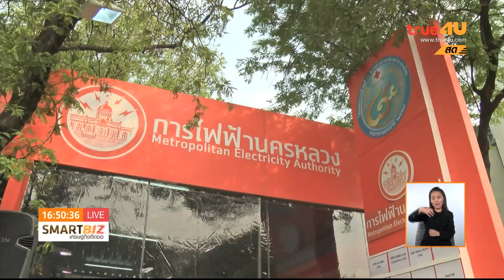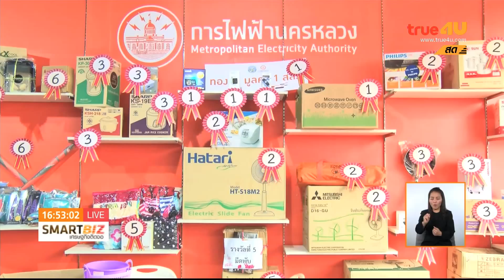Smart Biz เศรษฐกิจติดจอ : กฟน.ร่วมออกร้านกาชาดประจำปี 2559